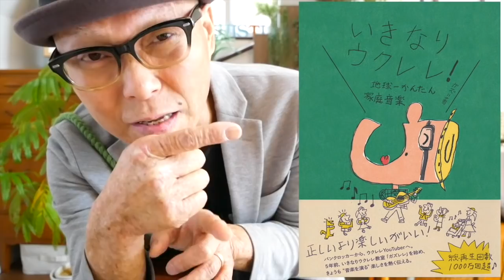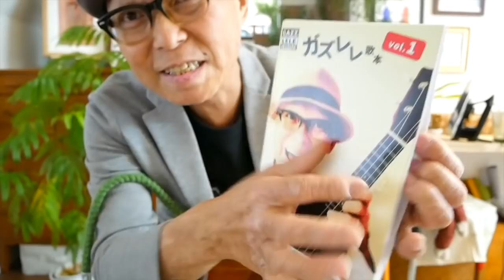東京VICTORY / サザンオールスターズ【ウクレレ 超かんたん版 コード&レッスン付】GAZZLELE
・初心者Ver 2:43　・かっこいいVer 11:13  (編集ミスで再アップ）